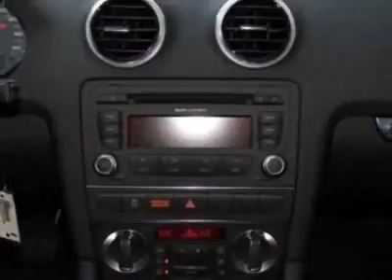2012 Audi A3 4dr HB S tronic FrontTrak 2.0 TDI Premium Plus SUV - Phoenix, AZ